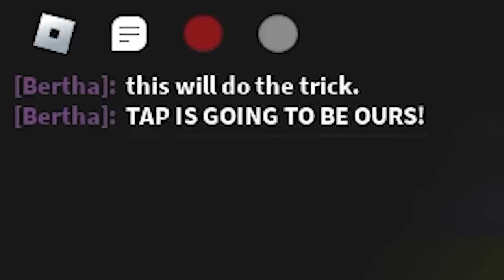My CREEPY TEACHER Broke Out Of JAIL.. and TRIES to FIND ME! (Brookhaven RP)